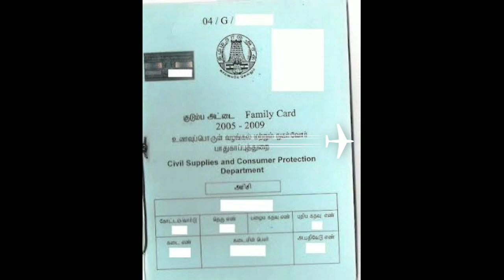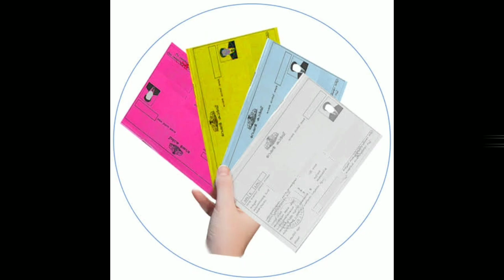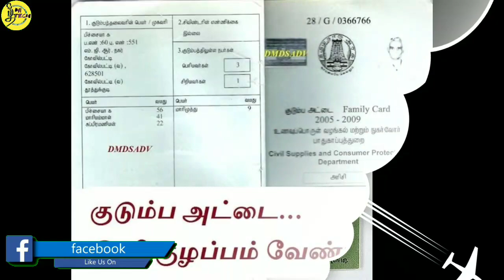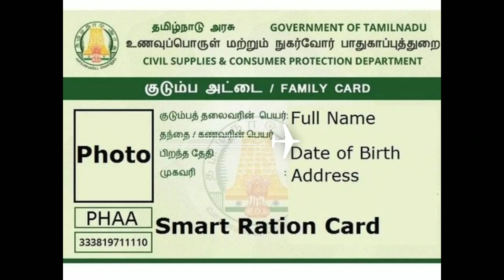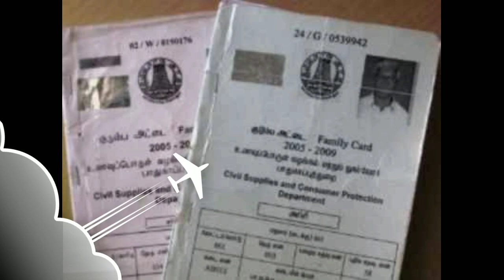Ration card |சக்கரை கார்டு வைத்திருப்பவர்கள் அரிசி கார்டுக்கு மாற்றி கொல்லலாம் | Tamilnadu goverment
சர்க்கரை குடும்ப அட்டைகளை தகுதியின் அடிப்படையில் அரிசி குடும்ப அட்டைகளாக மாற்றிக்கொள்ளலாம் என தமிழக அரசு அறிவிப்பு.

சர்க்கரை மட்டுமே வாங்கும் குடும்ப அட்டைத்தாரர்கள், அதை அரிசி குடும்ப அட்டைகளாக மாற்றிக்கொள்ளலாம் என தமிழக அரசு அறிவித்துள்ளது. அதன்படி அரிசி அட்டை பெற விரும்பினால் விண்ணப்பங்களுடன் குடும்ப அட்டை நகலை இணைக்க வேண்டும்.

அரிசி குடும்ப அட்டைகளாக மாற்ற விரும்புவோர் இன்று (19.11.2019) முதல் நவம்பர் 26 ஆம் தேதி வரை ஆன்லைன் மூலம் விண்ணப்பிக்கலாம் (அல்லது) வட்ட வழங்கல் அதிகாரியிடம் விண்ணப்பங்களை சமர்ப்பிக்கலாம் என தெரிவிக்கப்பட்டுள்ளது. இதற்கான